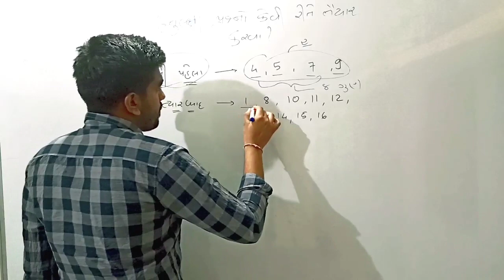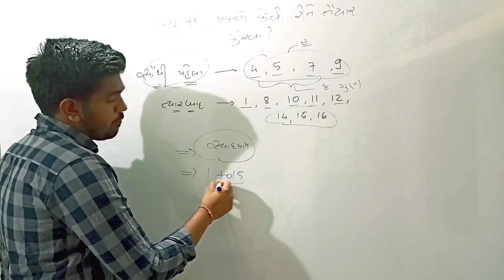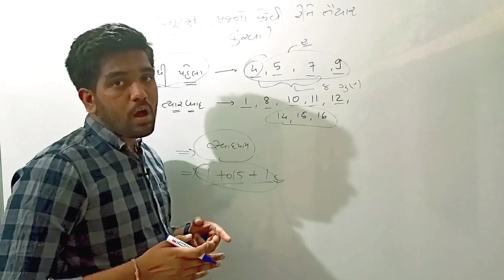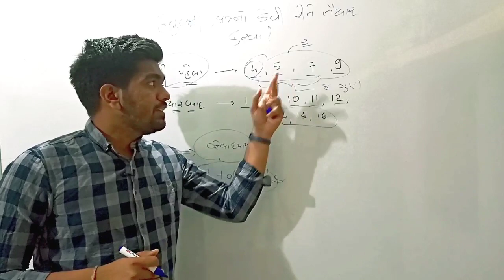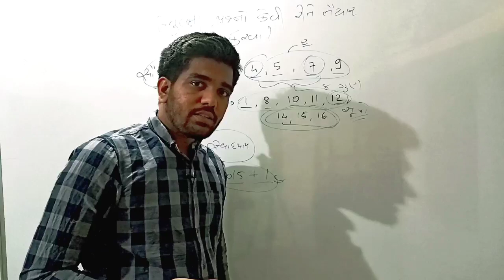ધો.10 વિજ્ઞાન હેતુલક્ષી પ્રશ્નો કેવી રીતે તૈયાર કરવા? | 1 Marks Questions | 07 March 2020 🔥